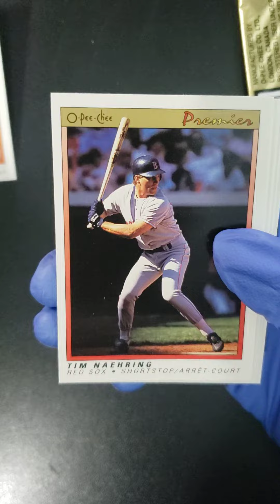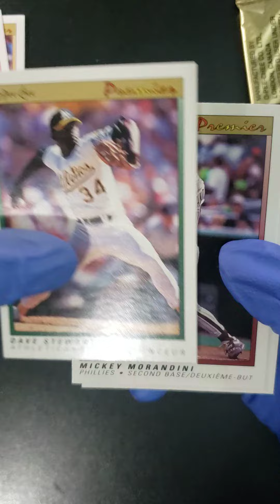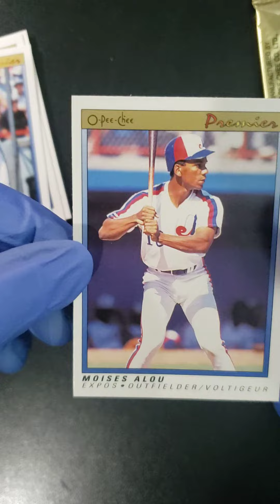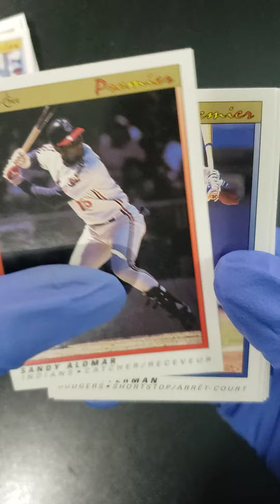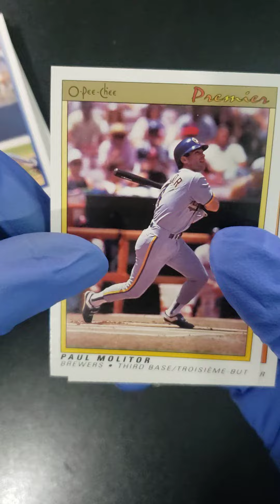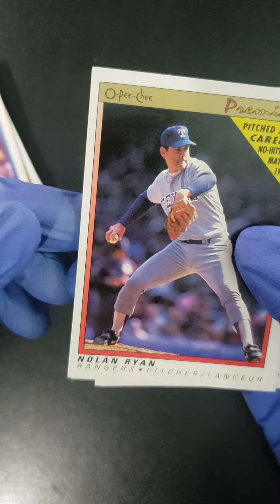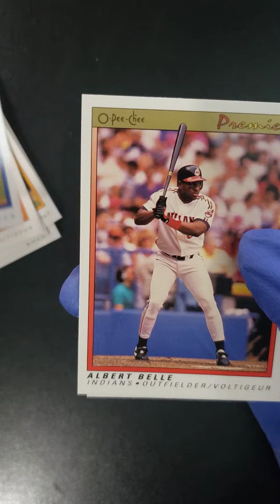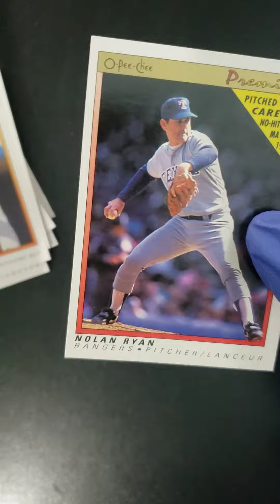1991 OPC Premier Baseball - 001 - Opening 3 packs! 32 YR OLD PACKS!!!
Here's a video of me opening up three 1991 O-Pee-Chee Premier Baseball packs from the 90's wax pack era.

It is 2023, so these packs are 32 years old!!! Tell me if you see anything that brings back memories of the good old days.

Thanks